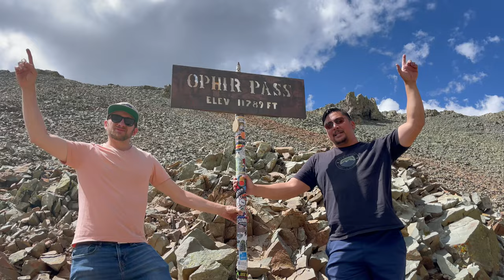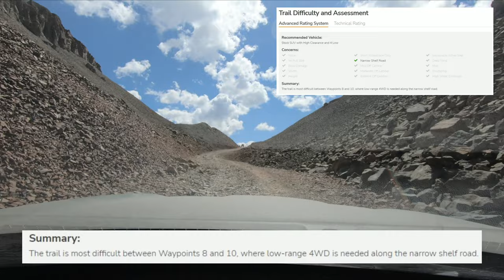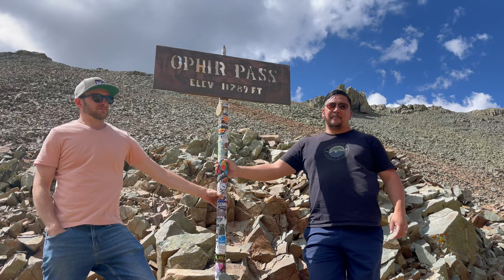Ophir Pass: UNDERRATED DIFFICULTY - NOT 4WD EASY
After driving up Imogene Pass (from the Ouray side), we set up camp at a nearby lake, and then took our adventures to Ophir Pass.  This trail is so important because it takes us back over the mountain and onto the Million Dollar Highway.  At the time we drove this trail, it was July 2022 and was rated 4WD easy level 2 by trailsoffroad.com, but as of September 22, 2022, I noticed that trail difficulty has been upgraded to a 4WD moderate level 3.  I agree with this rating!  See why I feel this way.

It even let's me upload my GPX files for you to download.  For as little as $1 a month, you can access my overland database.  If you don't care about all that and just want to show some love and give support, you can do that too :P

***please do not share coordinates publicly or with someone that you wouldn't trust, protect our public lands, thanks!

-RIDGELINE SWAP (Strut/Shocks and Spring)
-RIDGELINE EIBACH LIFT SPRINGS.  Front 0.8" longer, Rear 0.3" longer
-STRUT/SHOCK EXTENDER by NA Performance (Ventura, CA)
-BRAKE AID LINE LOCK SYSTEM by NA Performance (Ventura, CA)

-WHEELS - Black Rhino "Chase" 18" X 8", 120 x 5, 10mm offset, 26 lbs
-TIRES - Falken Wildpeak AT3W 255/70R18 P-rated
-REAR HITCH TIRE CARRIER "Trailswing" by DirtCom USA